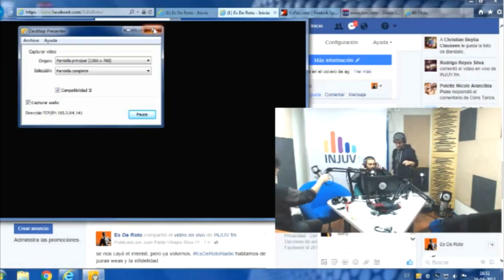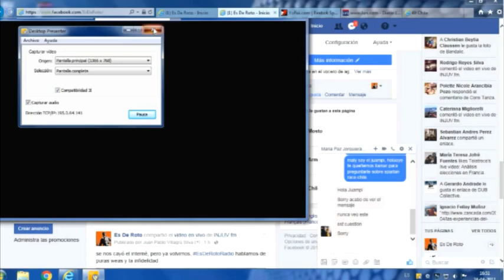WEBCAM El amor es más Fuerte #20 | Temporada 4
Capítulo del día Miércoles 26 de Abril

El Amor Es Más Fuerte junto a Lucas Espinoza, Ignacio Socías y Benito Espinosa todos los Lunes, Miércoles y Viernes de 9.30 a 11.00 por Radio Injuv